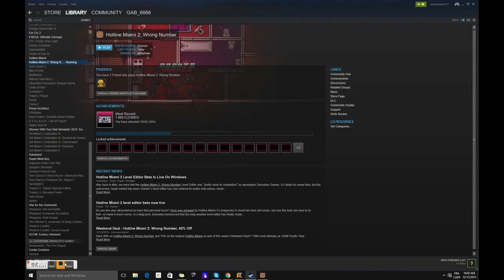montreal appartment hotline miami